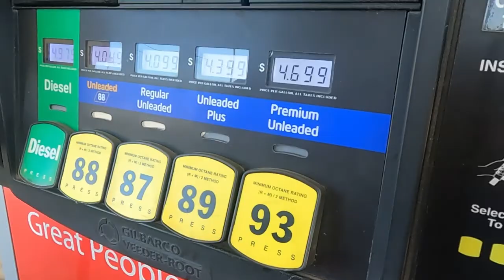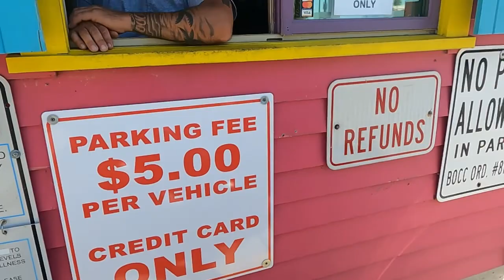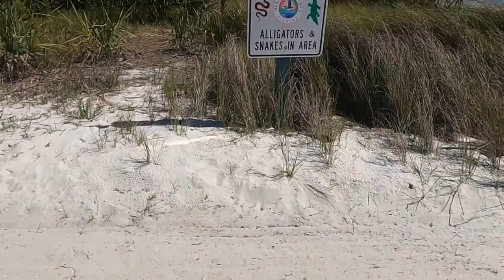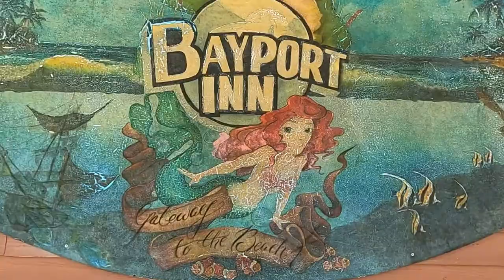RV Problems and the Cure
We run into some difficulty resolving a slide malfunction.  As a result of our frustration we decide to take a break from the issue and clear our heads on a  motorcycle ride.  We roll north from Tampa, Florida along Hwy 19 and turn west toward Pine Island.